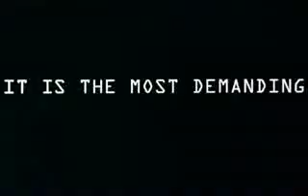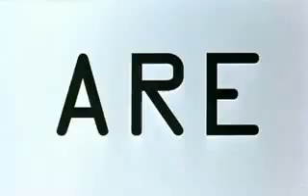G.I. Jane (Theatrical Trailer)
G.I. Jane is a 1997 action film that tells the story of the first woman to undergo training in U.S. Navy Special Warfare Group.
Released by Hollywood Pictures
Directed by Ridley Scott
Featuring Demi Moore, Viggo Mortenson.